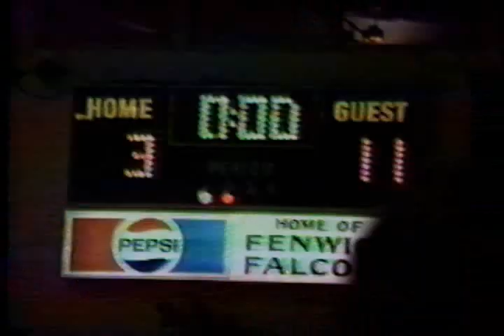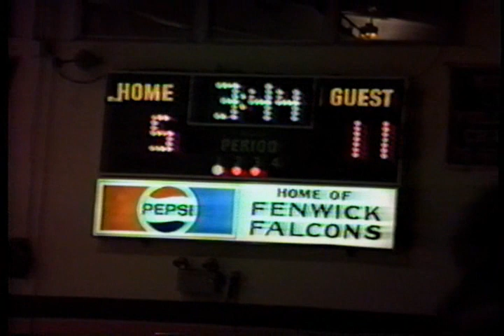John XXIII CYO basketball 1983 part 3